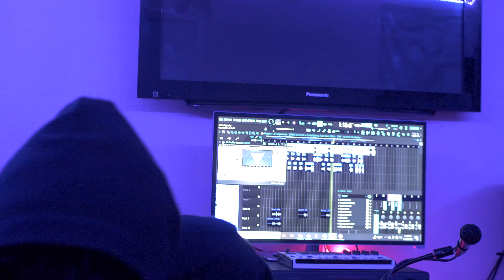La Krunk "Saying That Mo3 Is The Only Real Rapper That Will Come Out Of Dallas Is Cursing The City"